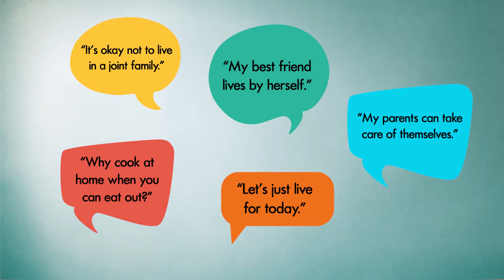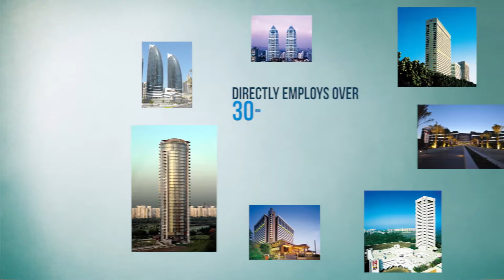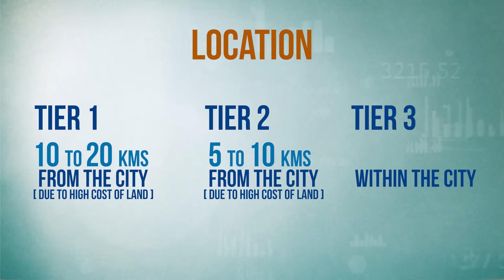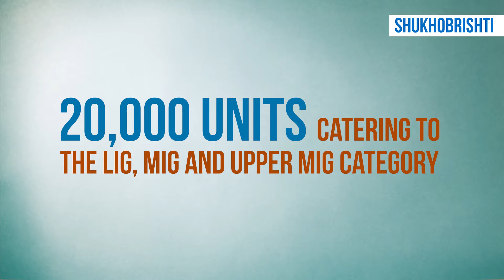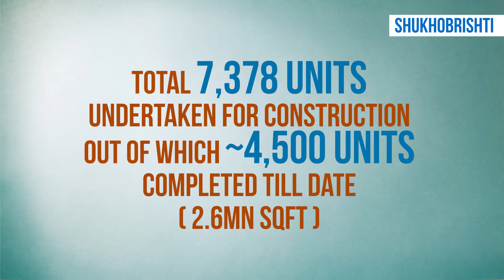Joyville - Brand Story